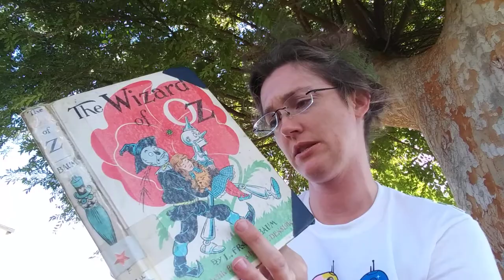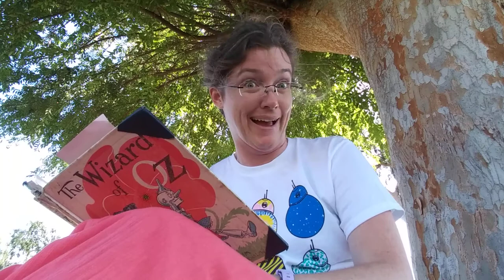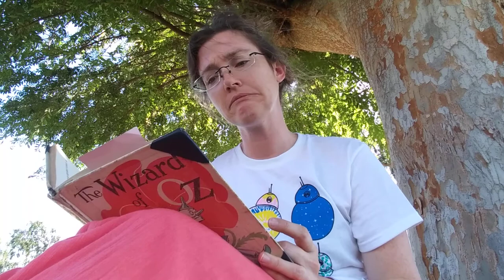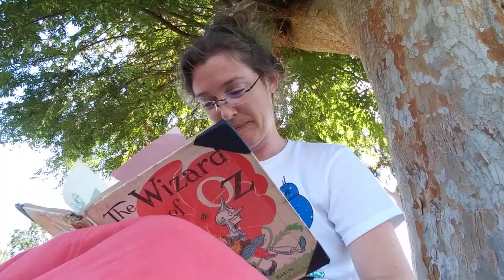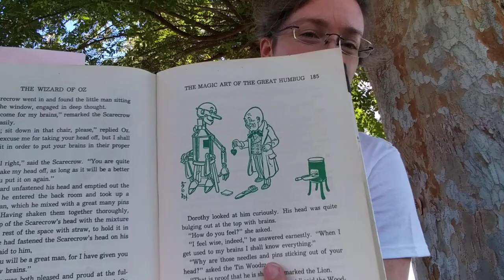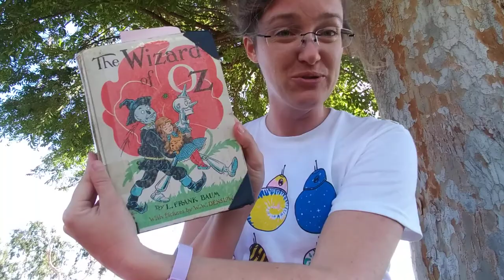WizardOfOzCh16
The Wizard Of Oz by L. Frank Baum read by Miss L.